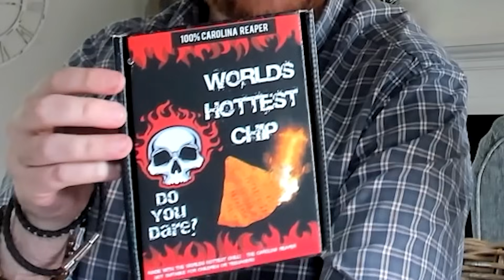🎉 WE HIT 500 SUBS! 🎉 Now We're Facing the One Chip Challenge 🔥🌶️ (Sibling Edition)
In this video, my sister and I take on the One Chip Challenge 🌶️🔥—and trust me, it gets spicy!* If you enjoy, please make sure to give this video a thumbs up, leave a comment down below, and share it with your friends. Your support means a lot to me!

Got a challenge or topic you'd love to see us try next?